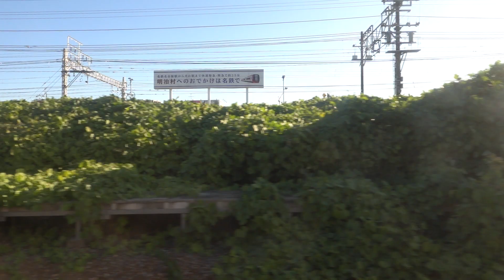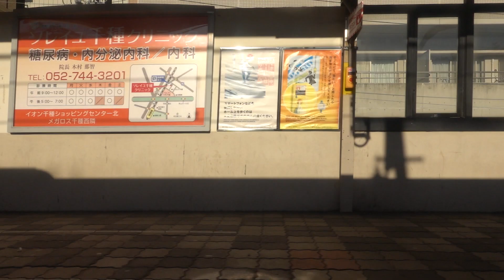20191109 急行中山道トレイン奈良井行き 名古屋駅発車